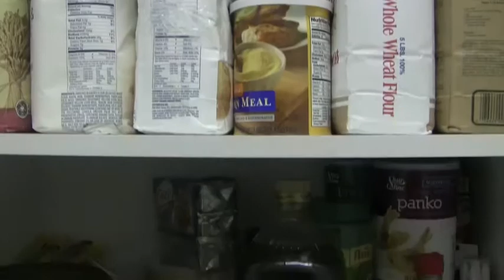Holiday Charities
Area charities in Glenwood Iowa